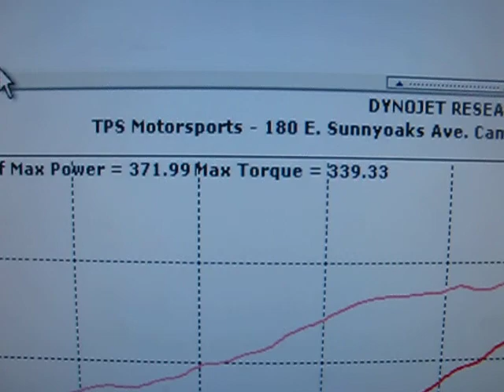TPS Motosports Customer: Ray's 97 Cobra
Ray has us tune his Procharged 97 cobra on 9lbs of boost.